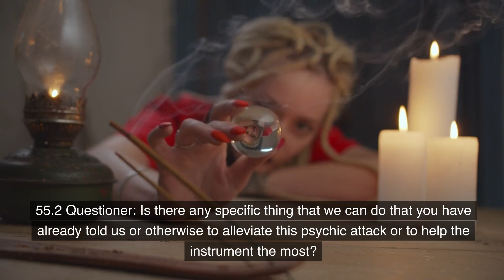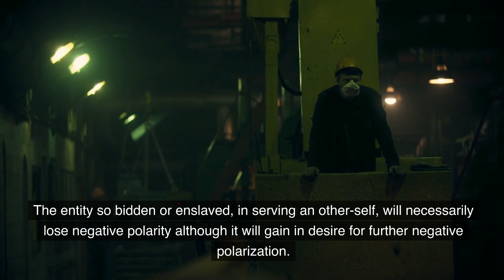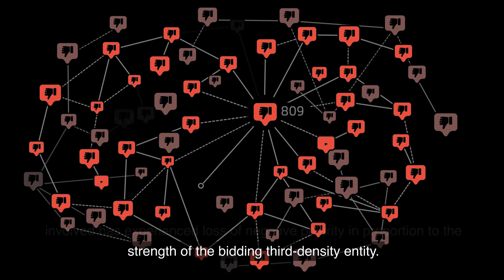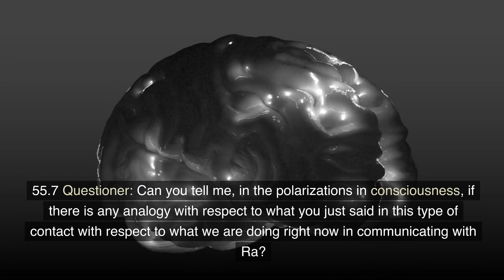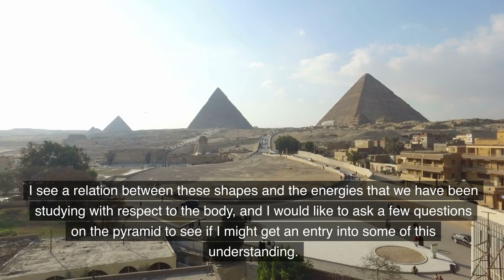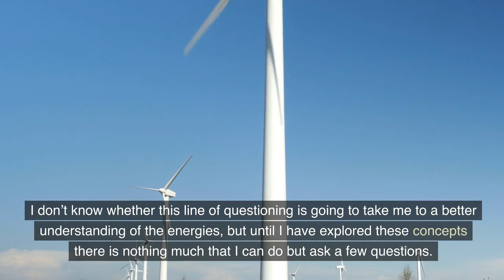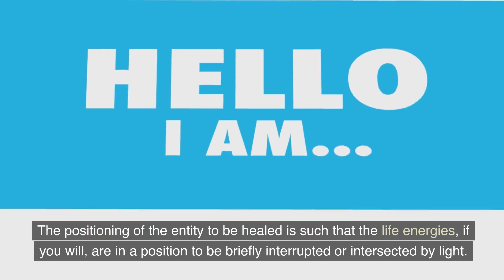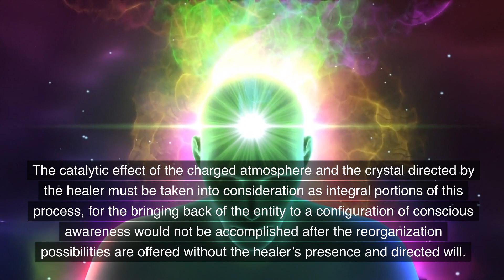Unveiling the Healing Chambers of Giza" "Pyramidal Resonance: I am Ra Session 55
Through the tireless work of Don, Carla, Jim, and the loving assistance of Ra, the Law of One has become a beacon of light for those seeking to understand the interconnectedness of all things, the nature of reality, and the path toward spiritual evolution.

The Ministry of Love & Light.org is a Non Profit Organization